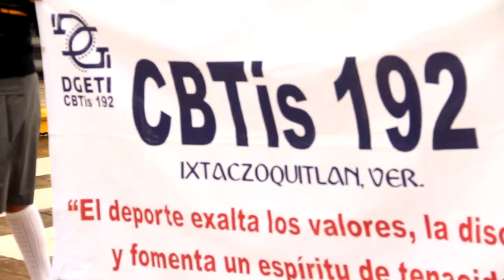Desfile 16 de septiembre